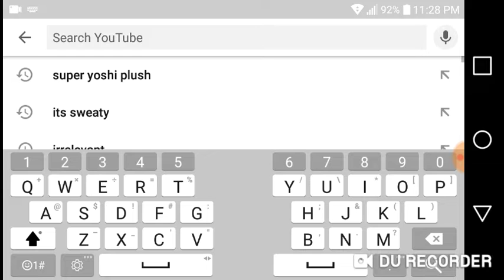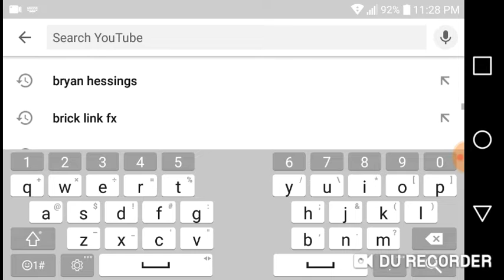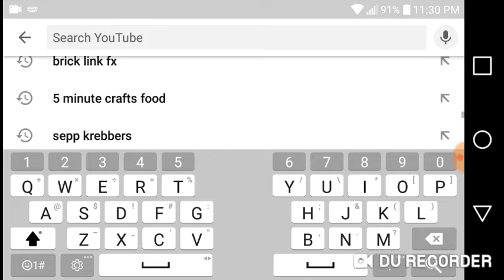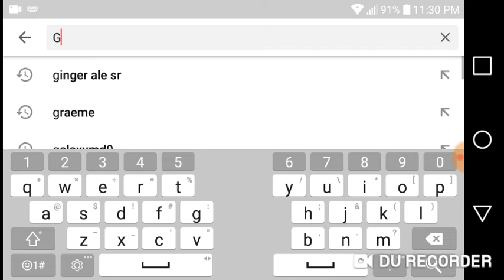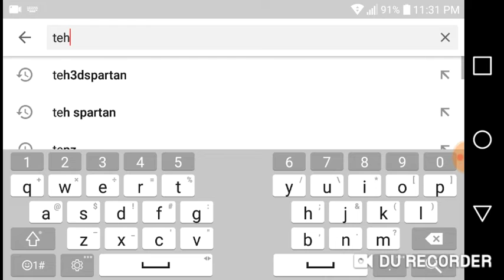10 Epic Sparta Remixers Part 4 [Alanna's Opinion] GTS I Put You In This One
Hello Guys Alanna Here and back for another video Today I Am Going to be showing you My 10 Epic Sparta Remixers Part 4 Alanna's Opinion Yes Part 4 is the last part for 10 epic sparta remixer series I am now moving on to showing 10 Favorite Fortnite Users Alanna's Opinion Which will be uploaded On May 22nd 2020 Little bit after 2pm

I had feature Super Yoshi Plush in this cause I have been waiting for 3 weeks just to put him in this I have been watching since June 2019 when I had 5K subscribers

So Yeah After all that said Enjoy Part 4